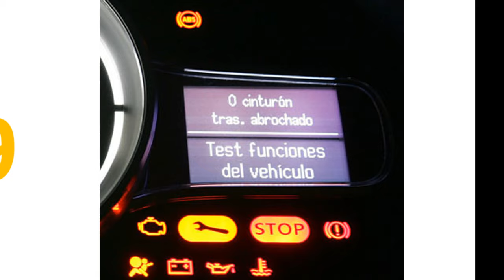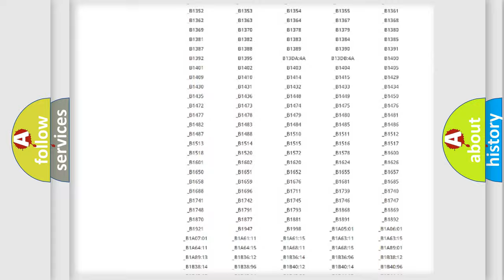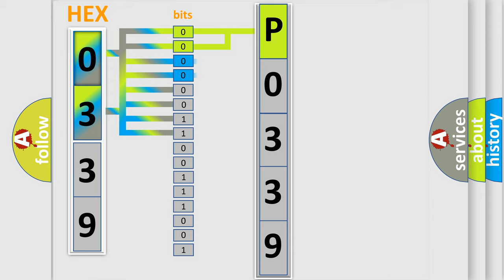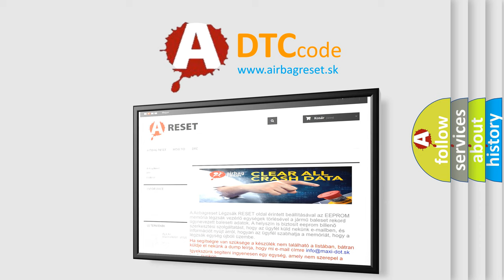DTC Lincoln P0339 Short Explanation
Contents:
0:21 Basic DTC analysis according to OBD2 protocol standard.
1:48 Insight into programming
2:58 A diagnostically understandable description of the Diagnostic Trouble Code
3:05 Basic error definition

Make
Lincoln
Code
P0339
Definition
AUU Control Module System Internal Failures Program Memory Failure
Description
Accessory USB Unit AUU checks its internal status  The diagnostic trouble code DTC is stored if the control module detects that The control module has an internal memory error  The control module's test for the diagnostic trouble code DTC starts in the event of Self-test
Cause
Internal fault in the control module